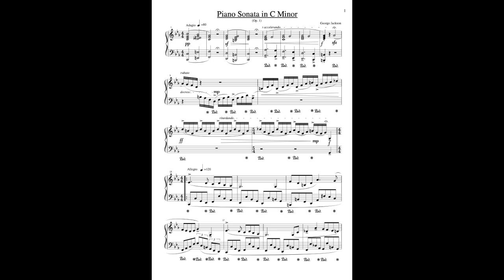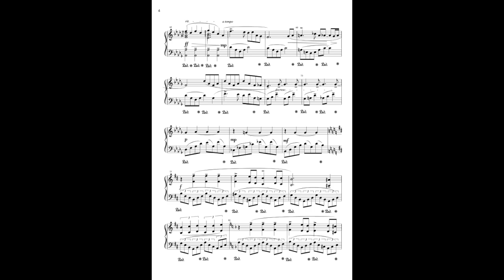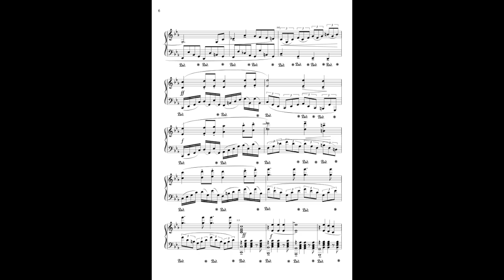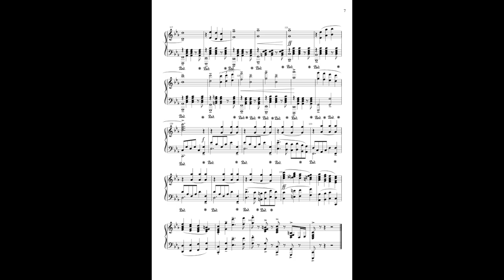*Full Marks* A-Level Music Composition (Eduqas 2022): Piano Sonata in C Minor.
A-Level Music Composition - Composition submitted for the Eduqas exam board 2022.

This was my only composition for the exam, as the other one was cut due to covid disruption. I was awarded full marks for the composition.

I composed and recorded this piece myself, and would love to hear any feedback!